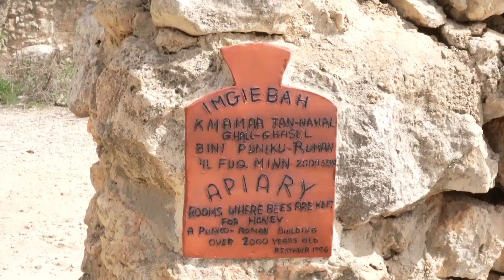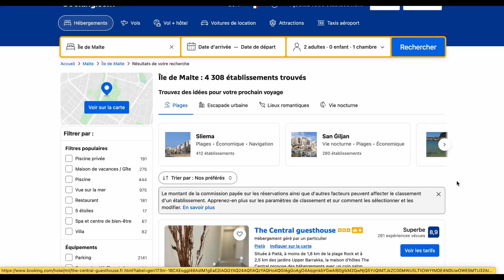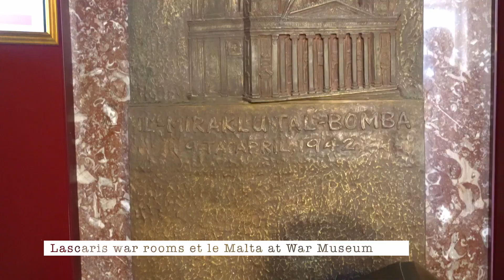Malte : Les 8 Activités Essentielles | Guide de voyage 2025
Découvrez les 8 meilleures activités à faire absolument lors de votre voyage à Malte ! De ses plages paradisiaques aux sites historiques fascinants, en passant par des excursions en bateau, des randonnées spectaculaires, et bien plus encore, cette vidéo vous emmène à travers les incontournables de cet archipel méditerranéen.
Ce top 8 n'est pas classé par ordre d'importance, car chacun a ses propres goûts et préférences. Que vous soyez passionné d'histoire, amoureux de la nature ou adepte de détente, il y en a pour tous les goûts à Malte !
Accrochez-vous, car vous allez vouloir faire vos valises immédiatement !

N'oubliez pas de :
👍 Liker la vidéo si elle vous a plu
💬 Partager vos commentaires et vos suggestions
🔔 Activer la cloche pour ne rien manquer de nos prochaines vidéos